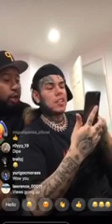6IX9INE ON NBA YOUNGBOY _ LIL UZIVERT NOT GETTING